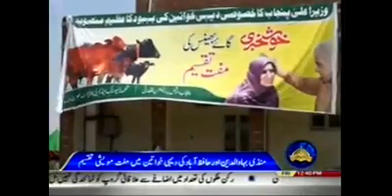Animal Distribution to Special Women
Animal distribution by Government of Punjab to special women in Mandi Bahaudin and Hafizabad.